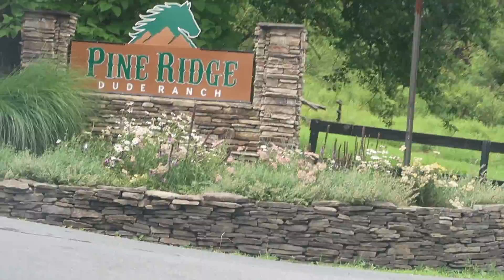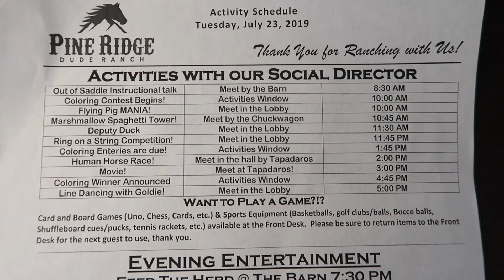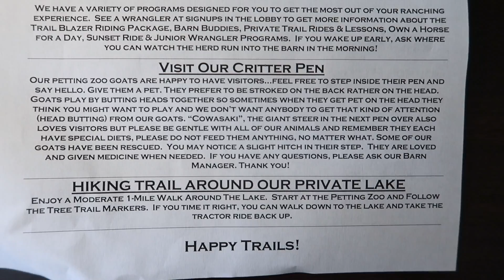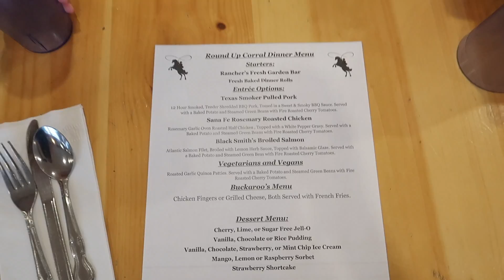Our Family Vacation at Pine Ridge Dude Ranch | Family-Friendly All-Inclusive Resort GIVEAWAY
Join us on our family vacation at Pine Ridge Dude Ranch all-inclusive resort in the foothills of the Catskill Mountains, named a top 10 family resort in the US, and #1 East Coast Dude Ranch, and just 90 minutes from NYC! Ever wondered what a family vacation at a dude ranch is like? We enjoyed pony rides, bounce pillow, scheduled activities, pool time, amazing food (family-friendly all-inclusive resort = 3 delicious meals a day!). This is by far one of the best resorts for families near NYC!

You can enter to WIN our GIVEAWAY of 1 night stay (for 4) at the family-friendly Pine Ridge Dude Ranch over on my blog post

We (try to) upload 1-2x a week, focusing on family product & travel reviews, acro yoga with kids, vlogs about our life with twins plus one in Brooklyn NYC, learning Japanese language / Japanese food / Japanese culture, and more!